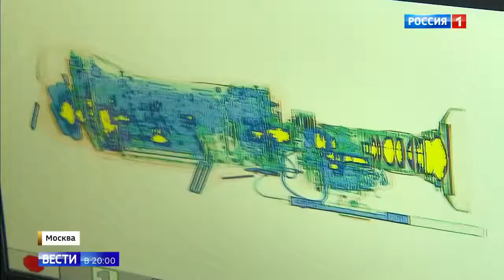Форум технологии безопасности в Москве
Форум технологии безопасности в Москве 13 02 18